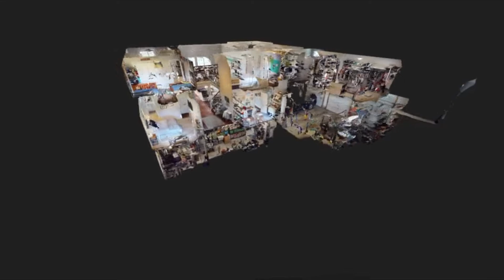31403 JAGER DR, WESTLAKE, OH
JUST LISTED!

31403 JAGER DR
WESTLAKE, OH

6 BED / 5.5 BATH / 5,824 SQFT / $1,150,000

Welcome home to this exquisite Custom Built Open Concept Colonial in highly sought after Bur Oak. Walk into the Grand Foyer to the Great Room with vaulted ceilings, a wall of windows & floor to ceiling stone fireplace. The Chef's Kitchen boasts Custom Cabinets, Quartz Countertops with oversized breakfast bar, Farmhouse Sink with filtered automatic hot & cold water, Wine Fridge, GE Monogram Pro Range with Pot filler & double ovens, Sub Zero Refrigerator & Freezer & Built-in Microwave. The Walk In Pantry & Mudroom are conveniently located off the Kitchen. The gorgeous Dining Room features the home's 2nd fireplace, perfect for chilly winter evening dinner parties. The 1st floor also features 2 Offices, a Half Bath & a spacious In-Law Suite with Ensuite full bath & walk in closet. Upstairs you'll find 3 Bedrooms, 1 with Ensuite Bath, a hall Bath & the magnificent Master with fireplace, Ensuite Bath with double vanity, jetted tub, large shower, massive walk in closet & Ensuite Laundry. Custom closets throughout the home in 2021. The finished Walk Up Basement has 9 foot ceilings, a large Recreation Room, Gym, Bedroom with egress, Full Bath & Utility/Storage room. Outside you'll enjoy the covered stamped patio with fireplace & tv, perfect for entertaining. The beautiful landscaping creates a private, serene setting & you'll have peace of mind letting your pup roam due to the Invisible Fencing. Call today for your private tour & please see supplements for add'l home details.